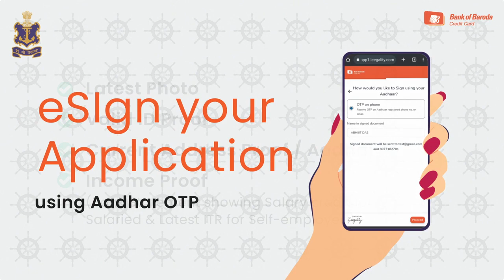Bank Of Baroda - Benefits Of The Varunah Card | Apply Now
Bank Of Baroda proudly presents The Varunah Credit Card to you as a mark of respect to the navy. The card has been exclusively made to ease the lives of the Indian Navy Personnel.
BoB Varunah Credit Card offers you 1000 reward points and many useful benefits.

Key Features Of The Varunah Credit Card:
1. Travel, Dining, Online and International spends
    Earn 15 reward points for every 100 rupees spent.
    On international spends we offer a Reduced Forex mark-up of 2% for Savings.
2.  Domestic airport lounge visits.
     We offer you Unlimited Complimentary Domestic visits.
3. Insurance cover
     To protect the financial stability of your family, a Free Accidental Death Cover is included.

The cherry on the cake is that The Varunah Credit Card also offers you:
12 months membership for:
1. Amazon Prime

6 months membership for:
1. Bigbasket Star
2. Fitpass

Other Benefits:
Fuel Surcharge Waiver
           1% fuel surcharge waiver on all fuel stations across India.
Make Varunah lifetime free
           Spend Rs. 25000 within the first 180 days and get a waiver on annual fees.